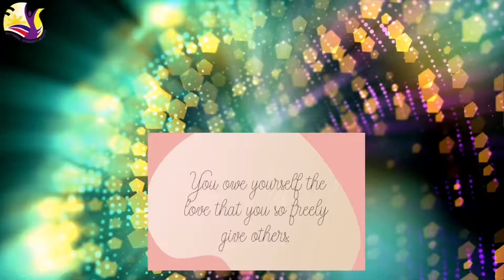e-TSN Women Runway Show Entry#13 (Tinago CS)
Tinago CS